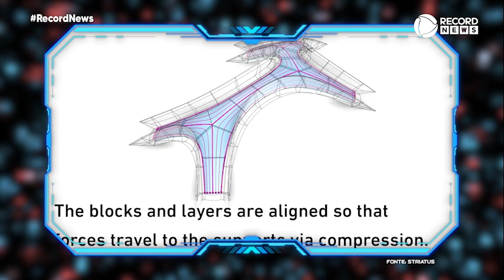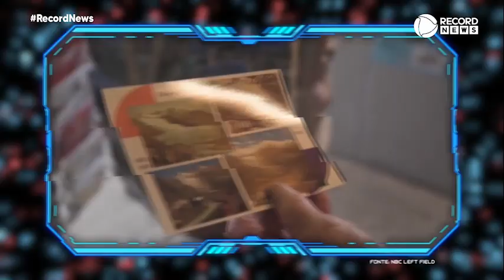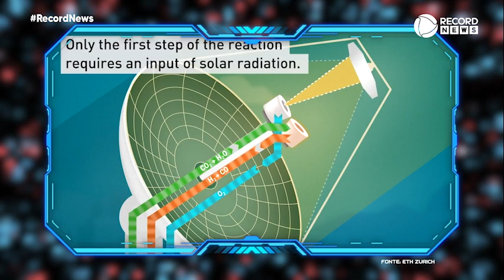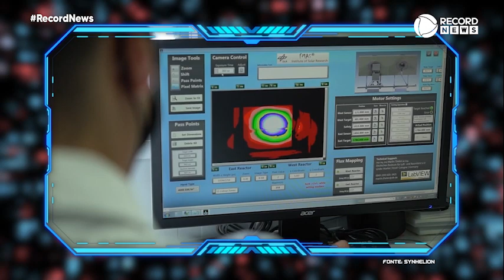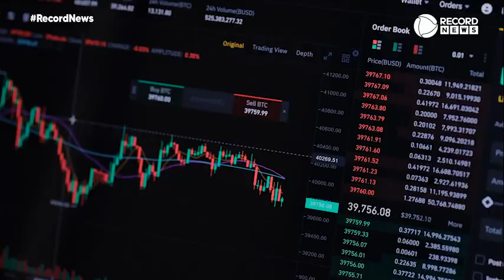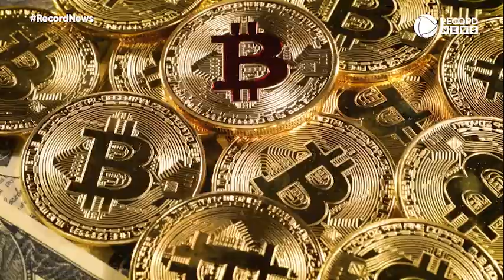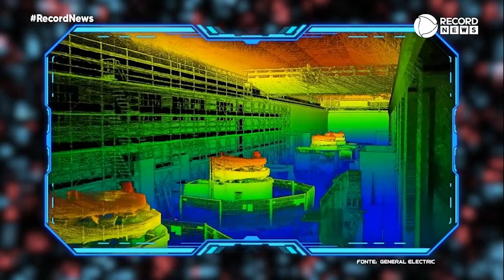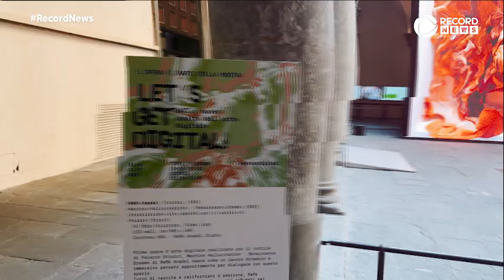O Imponderável – 22/04/2023